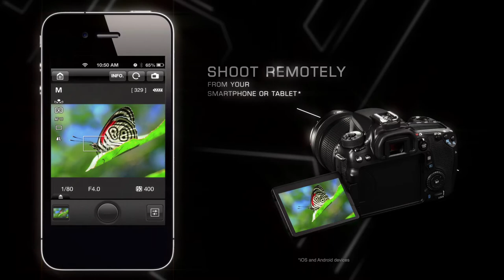Canon EOS 70D